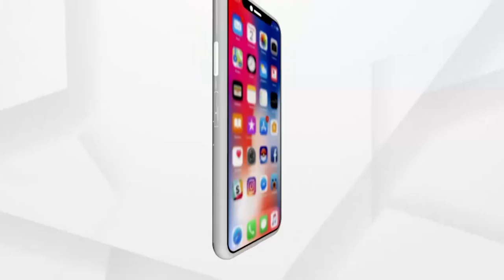ପ୍ରକୃତ ହିତାଧିକାରୀ ପାଖେ ପହଁଚୁନି ଆବାସ ଯୋଜନା।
ଆବାସ ଯୋଜନା କେଳେଙ୍କାରୀକୁ ନେଇ ତାତିଲେ ଲୋକ। ତେଲିଆ ମୁଣ୍ଡରେ ତେଲ ଢଳା ହେଉଛି ବୋଲି ପ୍ରତିକ୍ରିୟା ରଖିଲେ ଲୋକେ।